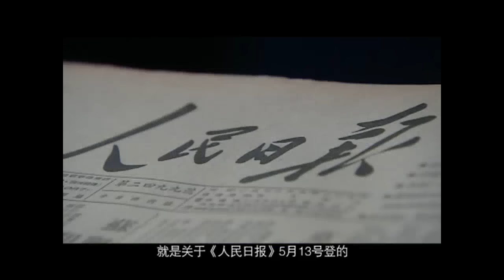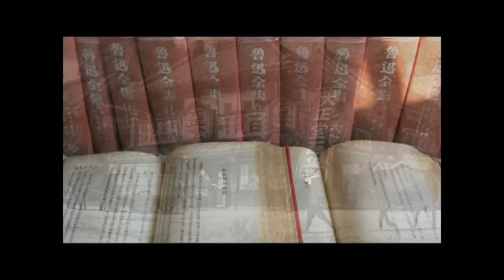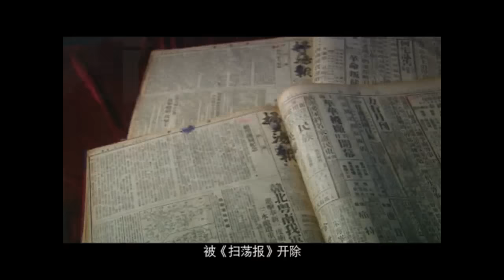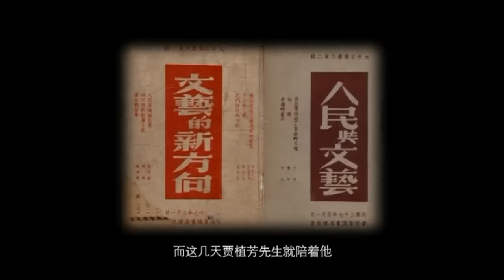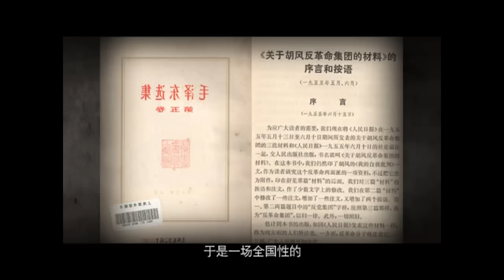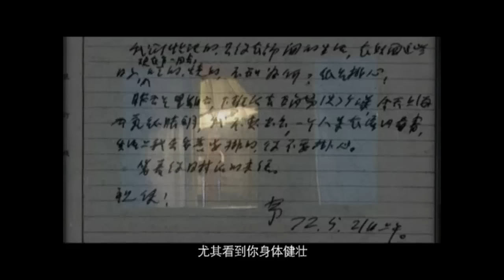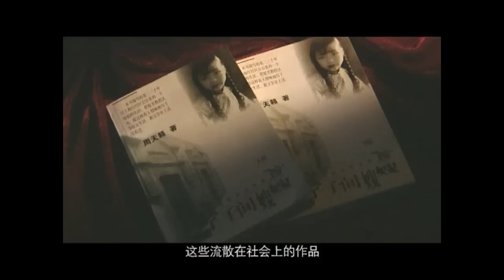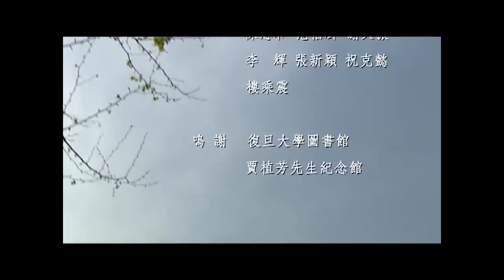纪录片《贾植芳》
贾植芳（1915－2008 ）著名作家、翻译家、学者，“七月派”重要作家，比较文学学科奠基人之一。曾赴日本东京大学学习，早年主要从事文艺创作和翻译。曾任《时事新报》、文艺周刊《青光》主编。建国后，历任震旦大学、中文系主任，复旦大学教授、图书馆馆长。